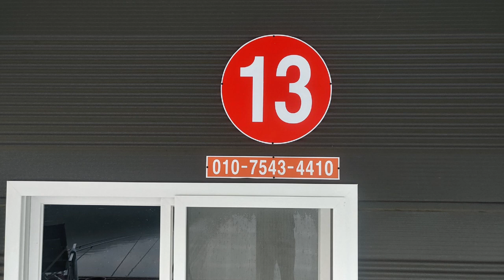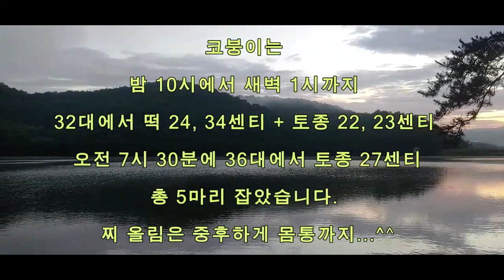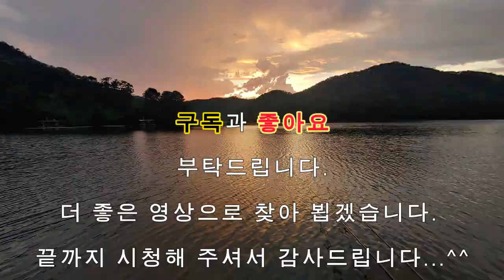[모점낚시터 3부] 가족과 함께 할 수 있는 좌대 낚시터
충주 모점낚시터에서 2021년 7월 18-19일 1박 낚시를 했습니다.

1부 - 떡밥낚시 집어방법
2부 - 옥수수낚시 집어 방법
3부 - 모점낚시터 리뷰

총 3부로 충주 모점낚시터를 담아 봤습니다.